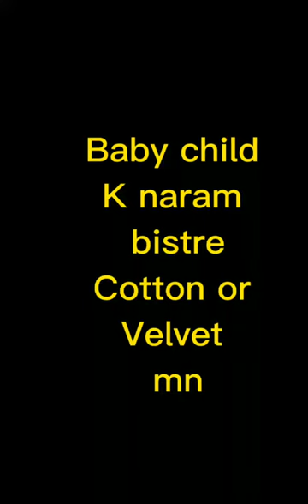baby child k naram Velvet or cotton k bistre /cheap price mn